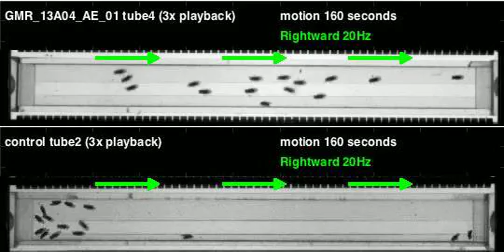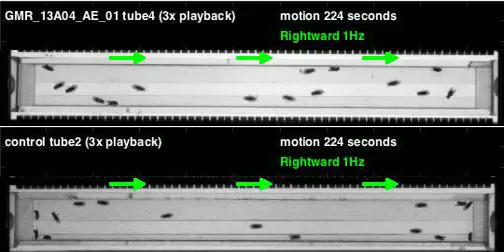GMR_13A04_AE_01_shi_Zeus_20111014T095523 motion (seq3)